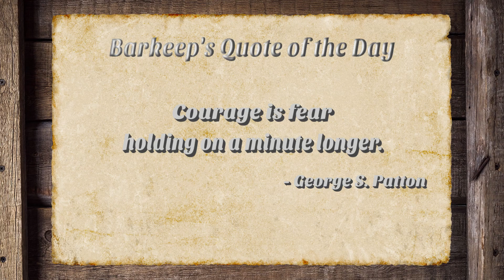The Iconic Duo Gets Together - Jedi Fallen Order Part 2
We meet a new friend!